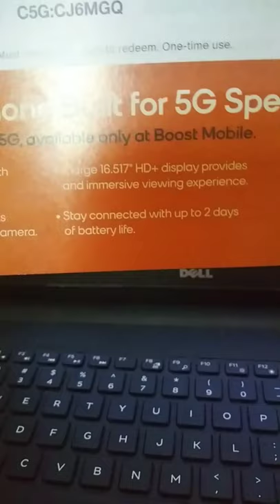Bought A Celero 5G